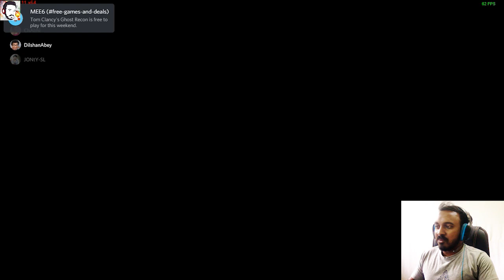Gta V Online | Public Server War CrossOver | Episoide 11 | GTX 1070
♣ GTAV CrossOver Series with Chabhi And Myhub.lk
♣ Episoide 11

Graphic Settings
Everything :- ULTRA
Resolution :- 1920x1080

My Specification
Processor :- Intel Core i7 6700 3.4GHZ
GPU :- Asus Geforce GTX 1070 Strix 8GB GDDR5
RAM :- HyperX Predetor 12GB DDR4 @ 3000 MHz
Mother Board :- MSI B150A

© I do not own all the material i'm posting on my channel.